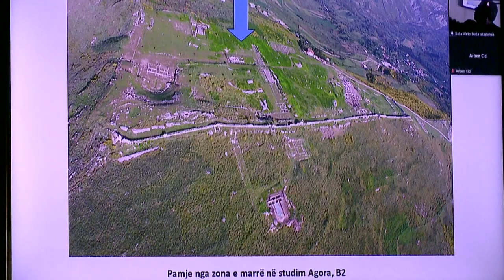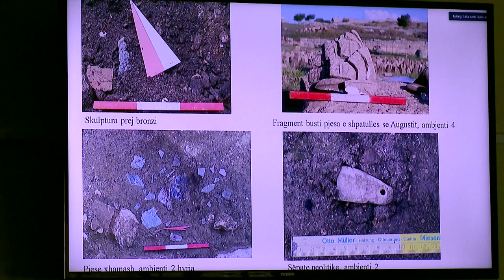Arkeologu Neritan Ceka prezanton tempullin dhe cisternën e zbuluar në Bylis: Kemi zbuluar vetëm...